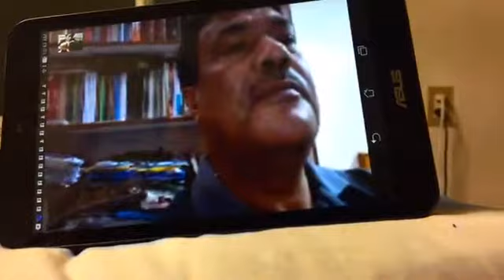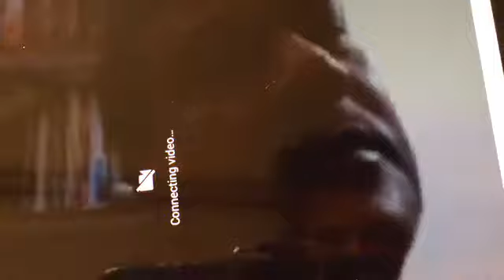Interview of Nepali Congress famous leader Meen Bishowkarma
Meen Bishowkarma :
नेपाली काग्रेसका केन्द्रीय सदस्य ,नेपाल दलित संघका केन्द्रिय अध्यक्ष तथा माननीय सासंद श्री मीन बिश्वकर्मा ( Meen Bishwakarma ) ज्युसंग OSnepal बाट live कुराकानी केहि समयपछि हुदै छ ।
( Interaction With HB Tamrakar )

Welcome to Os Nepal dot com. We are glad to have been able to come up with a comprehensive and vibrant news portal for all Nepalis across the globe. The news portal incorporates not only breaking Nepali news stories, but also major news flashes across the world in almost real time. We would be covering all aspects of Nepalese politics, culture, economy, sports, stars and celebrities, gossips and what you love to read, watch and listen to. We are committed to respecting the reader’s right to free, fair and objective information and in doing that we would like to build a lasting partnership with our readers in a systematic and principled way.

While delivering news, views, information and messages of our readers’ choice and interest is our objective, bringing about a positive change in our society is our larger goal. At a time when online journalism and news has been going increasingly popular, we are glad to launch ‘osnepal.com’ among all Nepalis living around the world.

Address :-
619 Kearney St. # 1
El Cerrito, CA, United States 94530